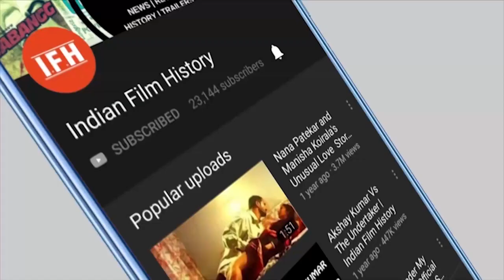Parveen Babi's Difficult Personal Life | IFH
Address:
1/3,Shere Punjab Colony,
Andheri East.
Mumbai 400 093
India.